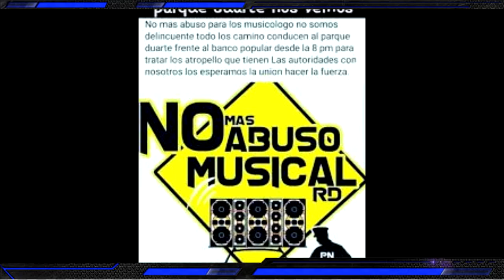LOS MUSICOLOGOS ESTAN LISTO PARA LA MARCHA😡EL ABUSO🚔POLICIAL TIENE QUE PARAR 😡😡😡😡NO SON DELICUENTES🔊